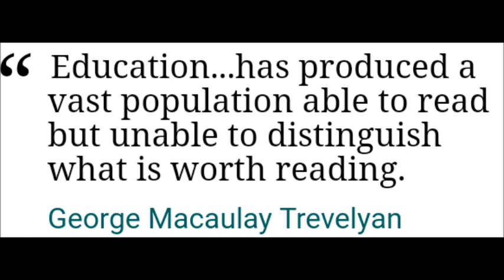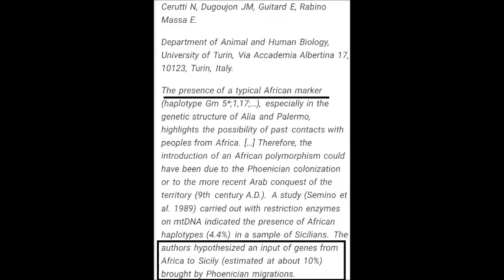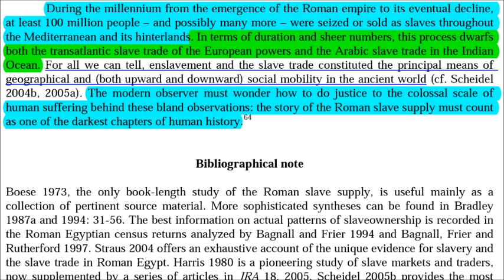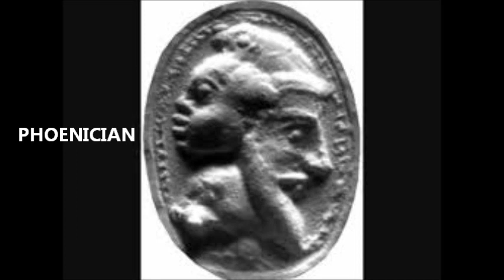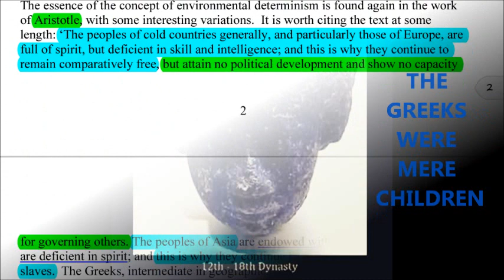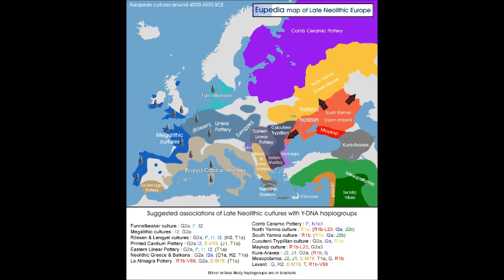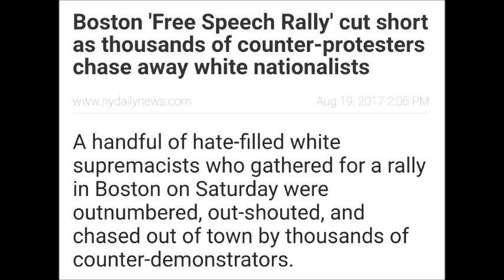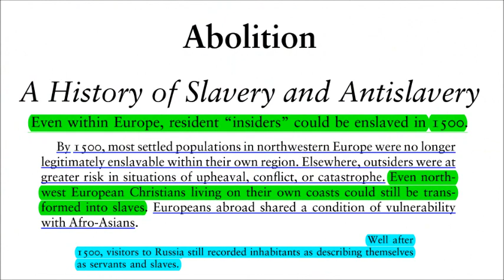White Slavery : DNA of Italy, Sicily + N. AFRICA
Italian, North African Sicilian DNA. The Caucasian Mountains were a source of slaves since the archaic Greek period. Exposing the slavery of Europeans and getting to the bottom of why the Eurocritics sweep this under the rug. History cannot be changed.

Slaves

Slavery

Rome

Greece